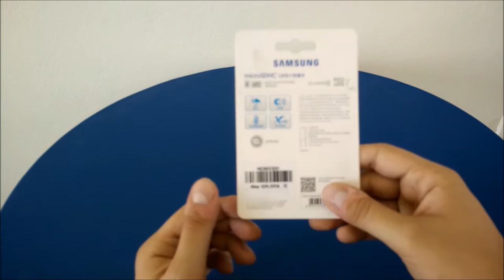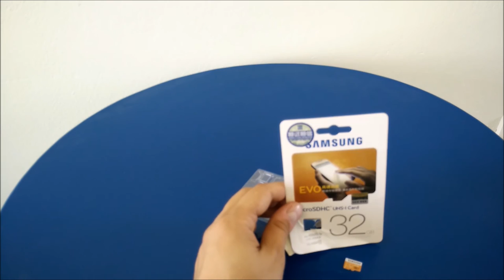32GB Samsung Class 10 Memory Card unboxing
An unboxing video for 32GB Samsung Class 10 48MB/s TF / Micro SD UHS - I Memory Card  -  ORANGE

Specs:
Brand: SAMSUNG
Memory Card Type: Micro SD/TF
Memory Capacity: 32G
Class Rating: Class 10
Read Speed: 48MB/s
Write Speed: 20MB/s

και φυσικά ακολουθήστε μας και στο Telegram για να έχετε άμεσα όλες τις προσφορές συγκεντρωμένες!!!